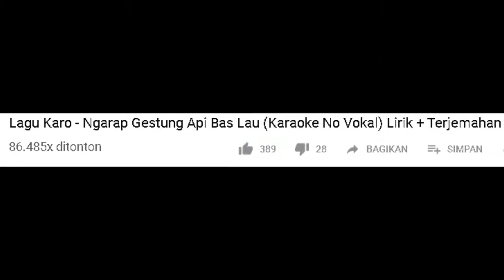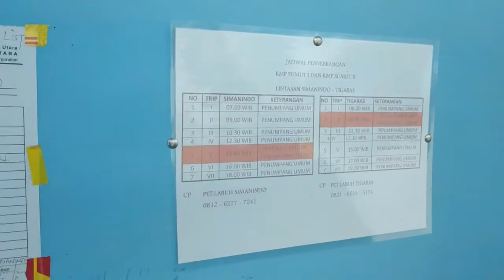Berbincang Bincang dengan Petugas Pelabuhan Tigaras-Danau Toba